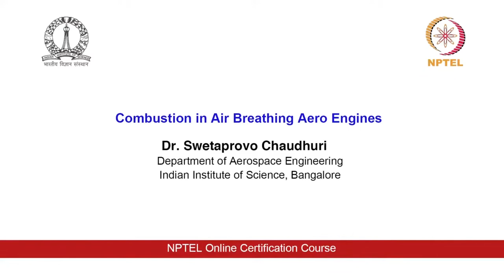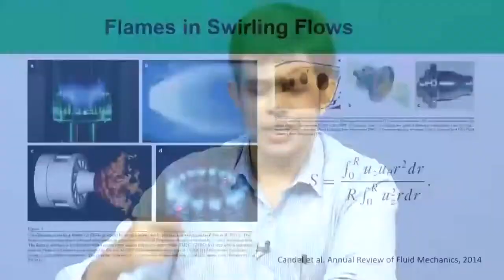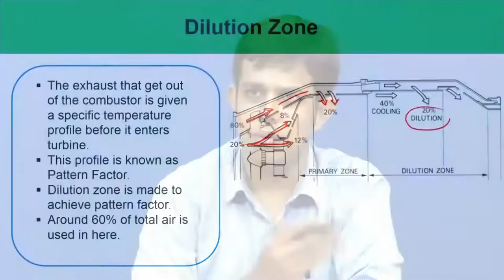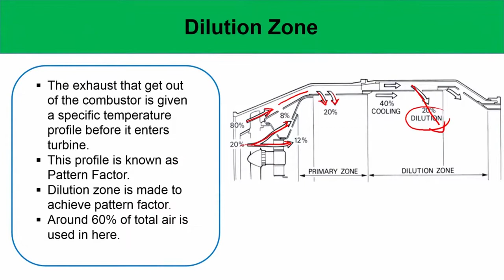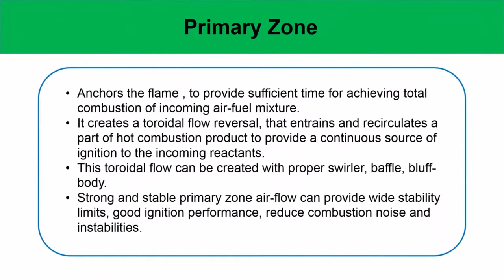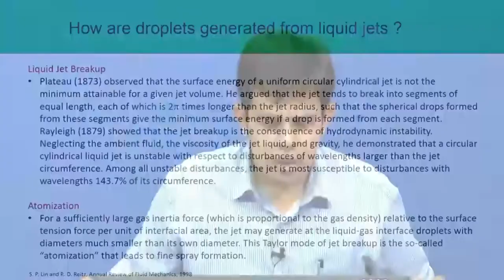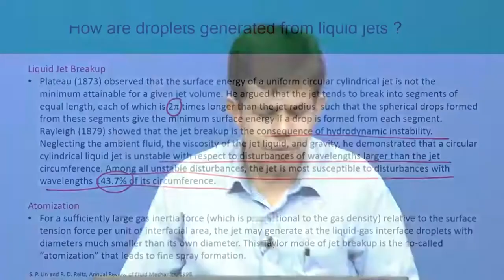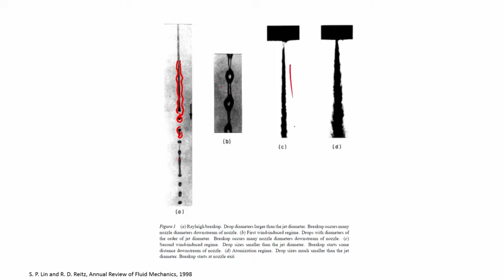Lec 50: Aero Gas Turbine Combustors III